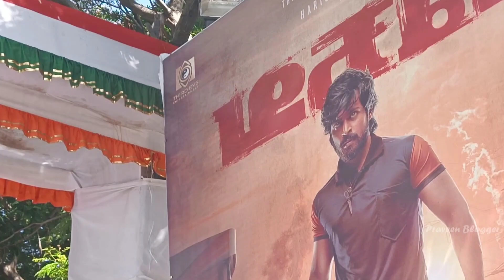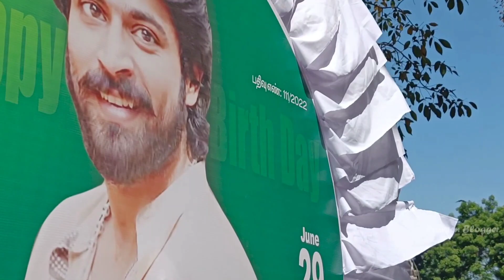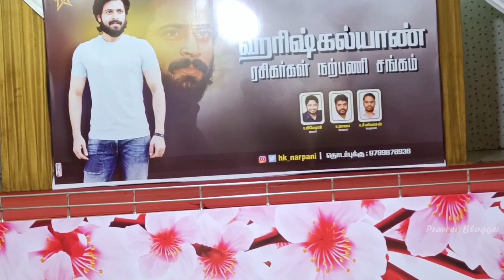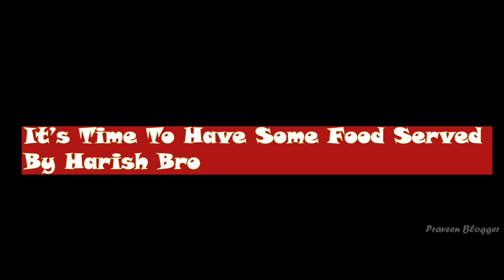Actor Harish Kalyan bday🎂| Fans meet-up 🤩| Update about marriage🤯| தமிழ் vlog